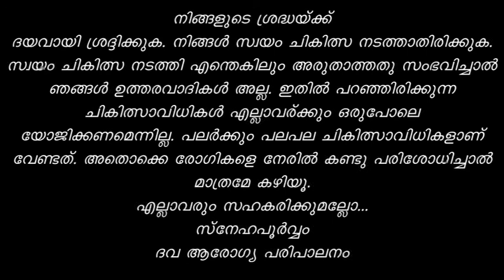മഴക്കാല രോഗങ്ങൾ എങ്ങനെ തടയാം - monsoon Deceases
മഴക്കാല രോഗങ്ങൾ എങ്ങനെ തടയാം . പലർക്കും പല പല അസുഖങ്ങൾ ആയിരിക്കാം. എല്ലാവര്ക്കും എല്ലാ മരുന്നുകളും ഫലിക്കണമെന്നില്ലാ .. കൂടുതൽ അറിയാൻ ഫോണിൽ വിളിക്കാവുന്നതാണ്.
No. 80
ദയവായി ശ്രദ്ധിക്കുക: നിങ്ങൾ സ്വയം ചെകിത്സ നടത്താതിരിക്കുക. സ്വയം ചികിത്സ നടത്തി എന്തെങ്കിലും അരുതാത്തതു സംഭവിച്ചാൽ ഞങ്ങൾ ഉത്തരവാദികൾ അല്ല. ഇതിൽ പറഞ്ഞിരിക്കുന്ന ചികില്സാവിധികൾ എല്ലാവര്ക്കും യോജിക്കണമെന്നില്ല. പലർക്കും പല പല ചികിത്സാവിധികളാണ് വേണ്ടത്. അതൊക്കെ രോഗികളെ നേരില് കണ്ടു പരിശോധിച്ചാൽ മാത്രമേ കഴിയൂ . സ്നേഹപൂർവ്വം സഹകരിക്കുക.
Dawa ആരോഗ്യ പരിപാലനം .